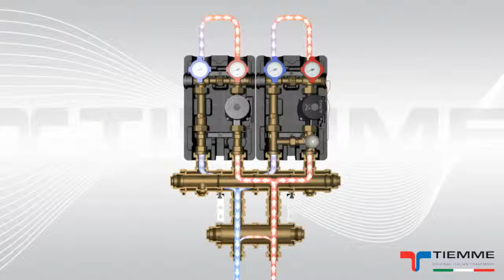Colectoare modulare cu grup de pompare pentru centrala termica - Tiemme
Prezentarea unui sistem compus din colectoare modulare din alama,  doua grupuri de pompare dintr-o instalatie de incalzire centrala.

Mai multe detalii despre produsele din domeniul instalatiilor de incalzirie pe pagina de internet